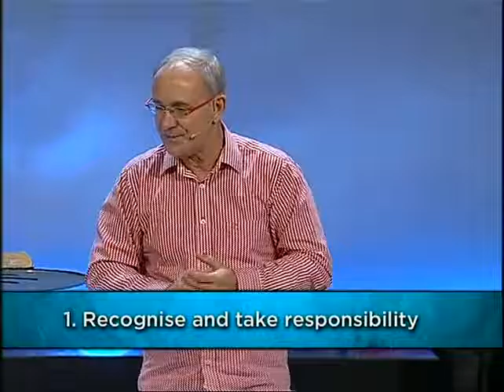City Harvest Bible School 2011 6 of 6 June12 Service6 2of2